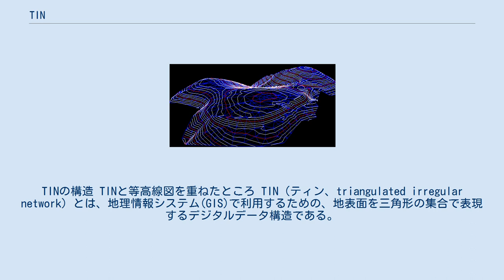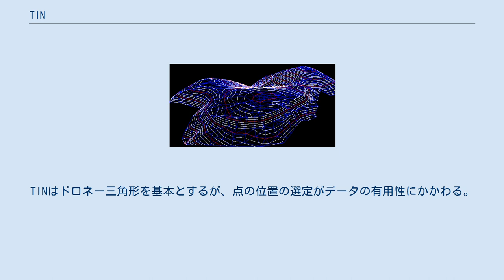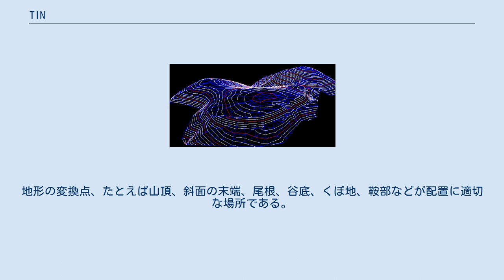TIN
TINの構造 TINと等高線図を重ねたところ TIN（ティン、triangulated irregular network）とは、地理情報システム(GIS)で利用するための、地表面を三角形の集合で表現するデジタルデータ構造である。
不整三角形網、不整三角網、不規則三角網とも呼ばれる。
 TINは、地表面または海底面の物理的形状を表現し、X,Y,Zの3次元情報を持った点と線が、重複のない三角形の集まりとして配列されたものである。
この三角形の形状はまちまちである。
TINは数値標高モデル(DEM)または点群から作成される場合が多い。
DEMに比べてTINの長所は、変化に富んだ点の配列ができることから、正確な地形を表現する上で重要と思われる場所に点を配置することができることである。
従って自由な位置に点を配置することができ、規則的に点を配置したDEMに比べて点の数を少なくすることができる。
GISのソフトにもよるが、斜面や地形面などといった地形の三次元的形状を表現するのに適している。
 TINは多くの点を三次元上の直線でつないで三角形の頂点になるようにし、三角形の頂点と辺で構成されたものであり、いわば三角形のモザイクである。
三角形の面をレンダリングすると三次元的な形状を視覚化することができる。
地形の起伏が小さい場所は点の数を少なくしたり、一方で起伏が大きい場所は多くの点を配置したりする。
TINはドロネー三角形を基本とするが、点の位置の選定がデータの有用性にかかわる。
地形の変換点、たとえば山頂、斜面の末端、尾根、谷底、くぼ地、鞍部などが配置に適切な場所である。